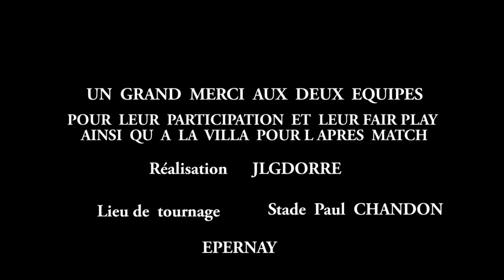RESUME DU MATCH SOCAR CAG